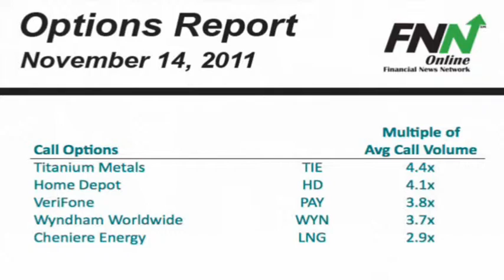Titanium Metals and Home Depot are Among the Companies With Heavy Call Option Volume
Our options team has been watching Titanium Metals (NYSE:TIE) call options which are currently trading at 4.4 times their average volume, after several placed bullish bets on the company. Home Depot (NYSE:HD) calls are also very active today, trading at 4.1 times their average volume, ahead of their quarterly earnings report.

Also lighting up the screens of options traders are VeriFone (NYSE:PAY) calls, trading at 3.8 times their average volume on news that the company made a strategic acquisition. Wyndham Worldwide (NYSE:WYN) calls are not far behind at 3.7 times their average volume after several investors placed bullish bets on the company. Finally, Cheniere Energy (NYSE:LNG) calls close out the list at 3.9 times their average volume despite being downgraded by analysts.